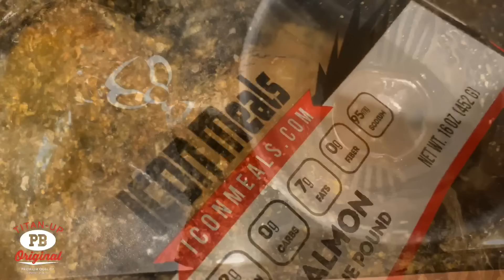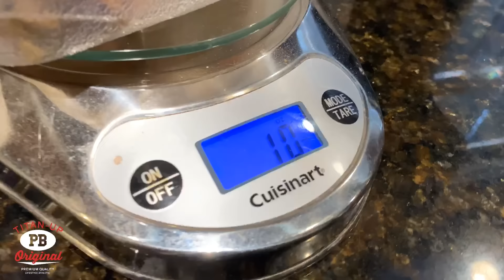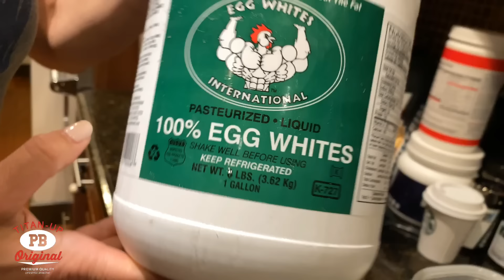Full Day Of eating | Mike O'Hearn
4 Mr. (Natural) Universe,  Mr. California, Mr. USA, Mr. American and Mr. International. He is also a 4-time Power Lifting Champion, and 2-time Iron Warrior: Decathlon of Strength Strongman Champion, 2 Time California Judo Champion.